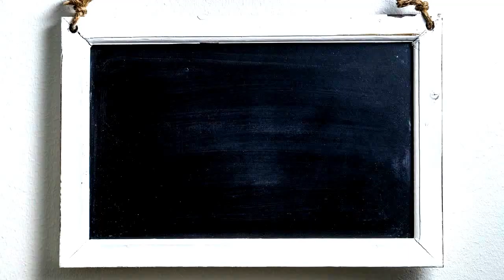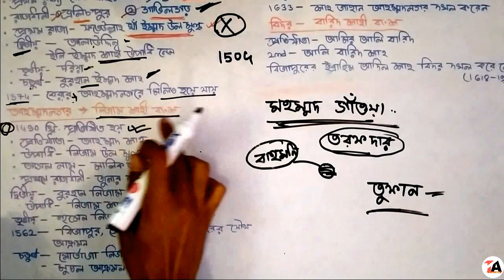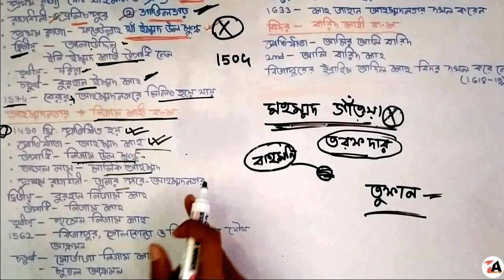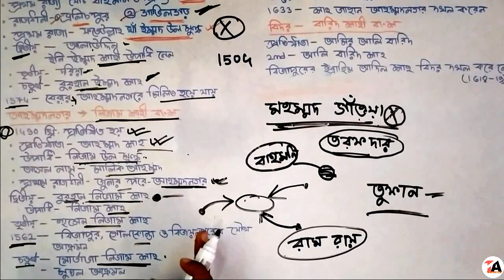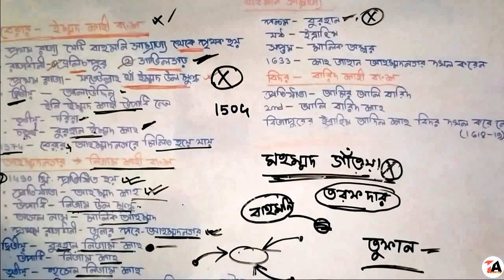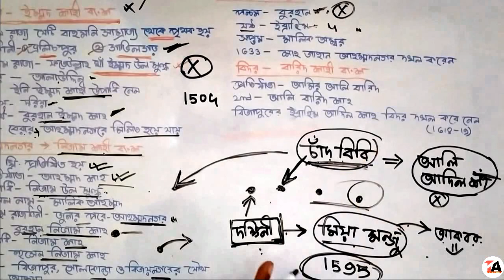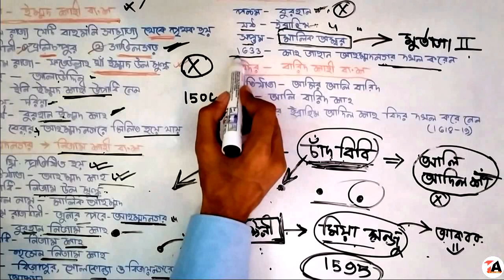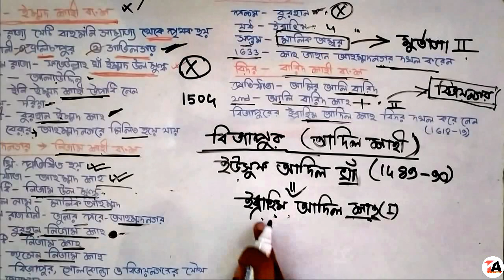বাহমনী সম্রাজ্য (দ্বিতীয় পর্ব) | আহম্মদনগর,বিদর,বিজাপুর, গোলকোন্ডা For class 10, WBCS And other exm